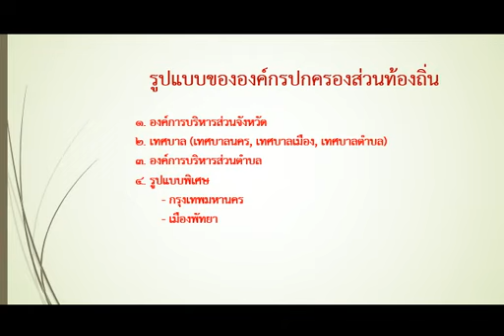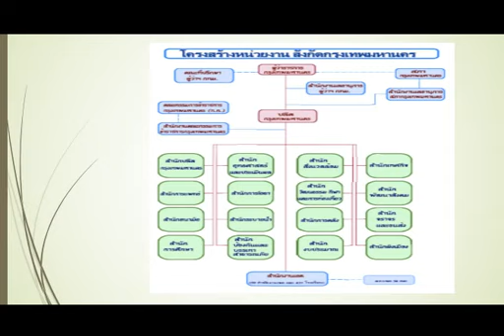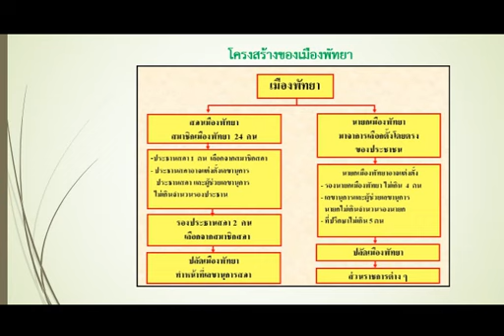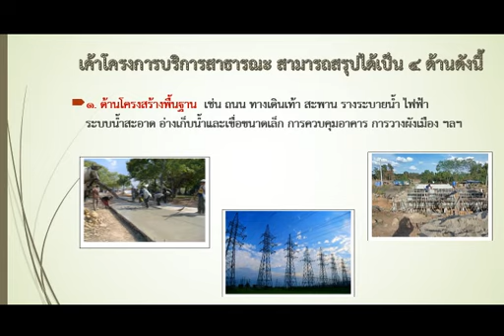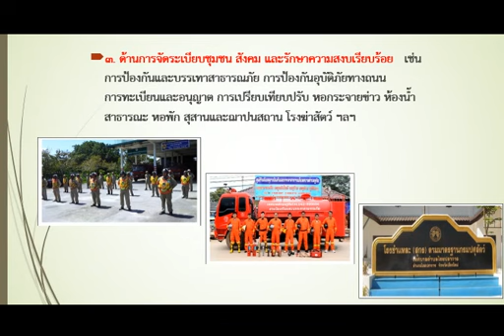สื่อการเรียนการสอนเรื่ององค์กรปกครองส่วนท้องถิ่นไทย